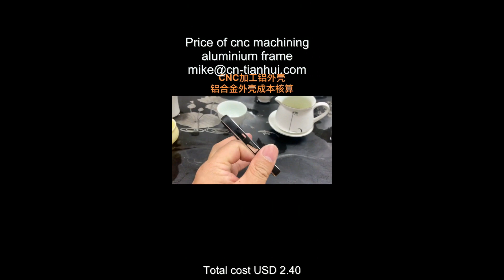Cost of aluminium frame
How much do you know about the cost of aluminium frame? let me introduce you